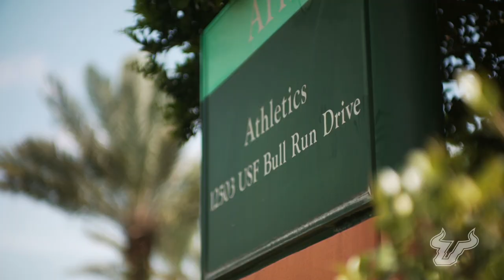USF Athletics: 2020 Orientation - Athletics 101